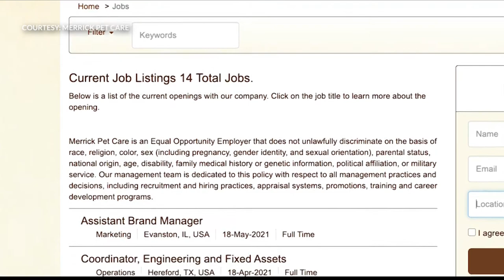Merrick Pet Care invests millions of dollars into Hereford community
Merrick Pet Care has recently announced that they are investing $4,000,000 into the Hereford community.